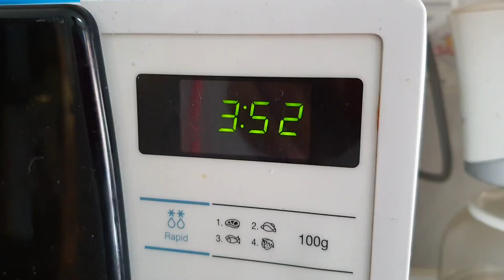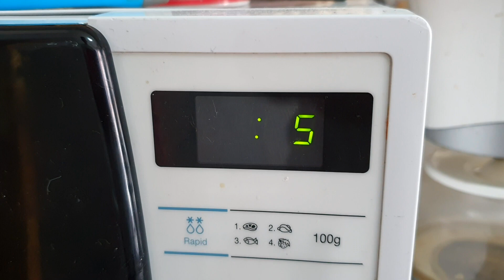COMETIMOS UN ERROR, TODO CERRADO!